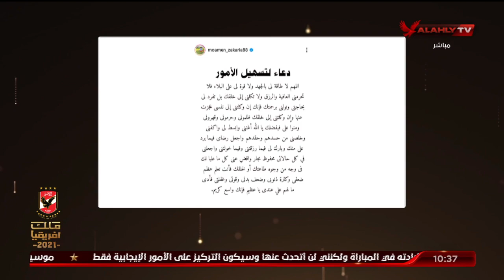مؤمن زكريا يستعين بدعاء تسهيل الأمور فى بوست له عبر إنستجرام.. الشاطر: ربنا يكرمه ويقومه بألف سلامة.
مؤمن زكريا يستعين بدعاء تسهيل الأمور فى بوست جديد له عبر إنستجرام.. الشاطر: ربنا يكرمه ويقومه بألف سلامة | البيت الكبير